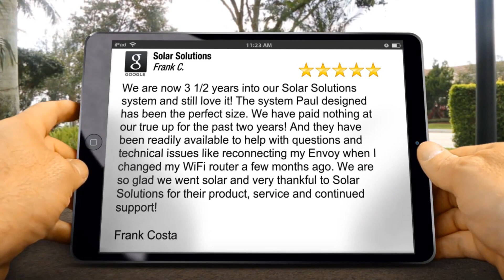Solar Solutions Review Gold Hills Redding CA 530 364 2457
Solar Solutions Redding  Reviews

5 Star Review

We are now 3 1/2 years into our Solar Solutions system and still love it! The system Paul designed has been the perfect size. We have paid nothing at our true up for the past two years! And they have been readily available to help with questions and technical issues like reconnecting my Envoy when I changed my WiFi router a few months ago. We are so glad we went solar and very thankful to Solar Solutions for their product, service and continued support!

Frank Costa

Solar Solutions
8796 Airport Rd
Redding  CA
96002

East Redding
South Redding
North Redding
Mary Lake
Quartz Hills
Lake Redding
Branstetter
Shasta View
Garden Track
Bella Vista
French Gulch
Lake California
Gold Hills
Hilltop
Churncreek Bottom

Gold Hills